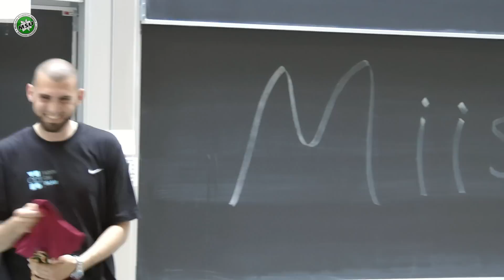Foredrag med Mutah "Napoleon" Beale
Mange unge i Danmark jonglerer mellem kriminalitet, bandedannelser og social isolation på den ene side, og samfundets tilbud om uddannelse, job og medborgerskab på den anden side.

Hvordan kan man hanke op i sig selv og blive en dynamisk del af samfundet, uden at give slip på sine personlige værdier? Og hvordan slipper man ud af et dårligt socialt miljø uden at give slip på sig selv?

Vi har inviteret den amerikanske aktivist Mutah Beale, tidligere kendt som "Napoleon" fra Tupacs rapgruppe Outlawz, til at møde ungdommen i Odense til en snak om identitet og personlig udvikling. Mutah Beale konverterede efter Tupacs død til islam, og har siden rejst jorden rundt for at holde foredrag om sit tidligere liv i overhalingsbanen og sin vej til islam.